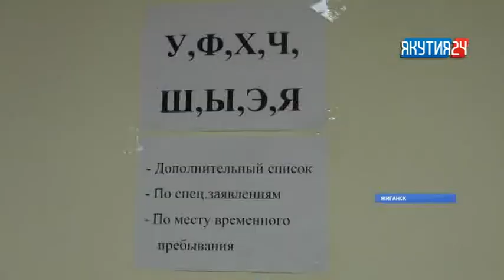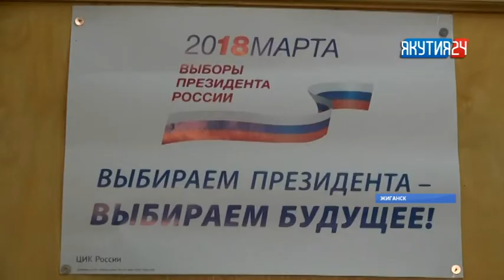Алексей Колодезников поздравил работников ЖКХ с профессиональным праздником